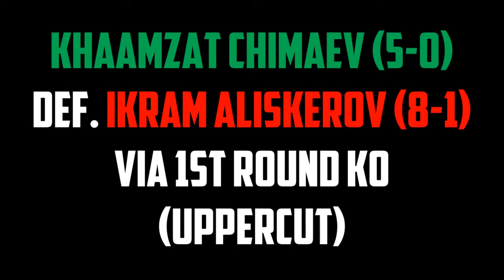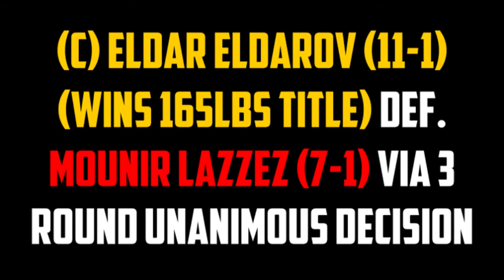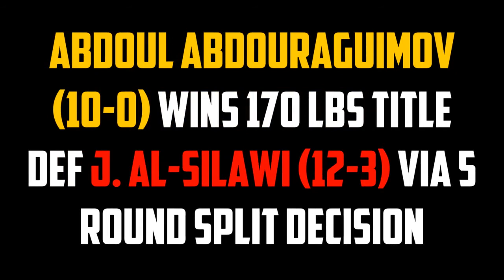BRAVE CF 23 FULL RESULTS!!! 3 TITLE FIGHTS IN ONE NIGHT!!!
💯💯💯The hometown fighters on this card didn't do that well, but we saw a trio of title fights. Lightweight, Welterweight, and the division the UFC should add; Super Lightweight. All in all i enjoyed the card and look forward to Brave 24.

Full Results:
Main Card Results
Abdoul Abdouraguimov def. Jarrah Hussein Al-Silawi by Split Decision (48-46, 46-48, 48-47) for Welterweight Championship

Eldar Eldarov def. Mounir Lazzez by Unanimous Decision (50-45 x2, 49-46) for Vacant Super Lightweight Championship

Luan Santiago def. Abdul-Kareem Al-Selwady by KO (Spinning Back-Elbow) in Round 1 for Lightweight Championship

Khamzat Chimaev def. Ikram Aliskerov by KO (Uppercut) in Round 1

Jose “Shorty” Torres def. Amir Albazi by Unanimous Decision (29-28 x 3)

Preliminary Card Results
Aidan James def. Jalal Al-Daaja by TKO in Round 3

Anas Siraj vs. Alex Martinez Ruled a No Contest (Illegal Strike)

Ali Al Qaisi def. Georges Bardwil by Unanimous Decision (30-27 x2, 29-28)

Akhmed Magomedov def. Steven Gonçalves by Unanimous Decision (30-27 x3)

Hassan def. Mohammad Aly by TKO in Round 2